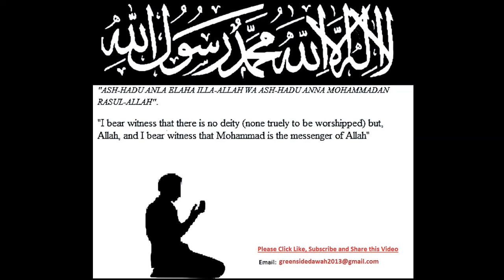English Lecture: Deen of Allah